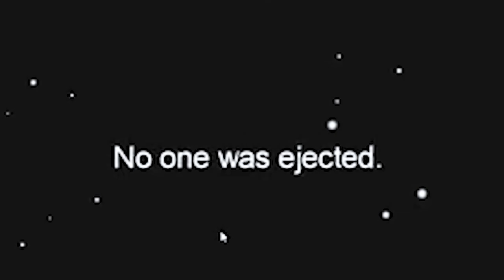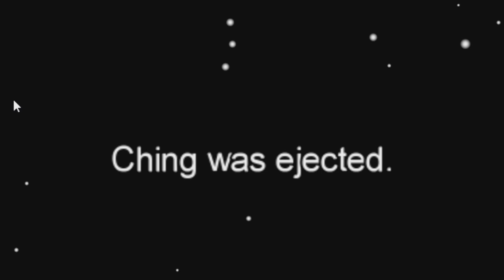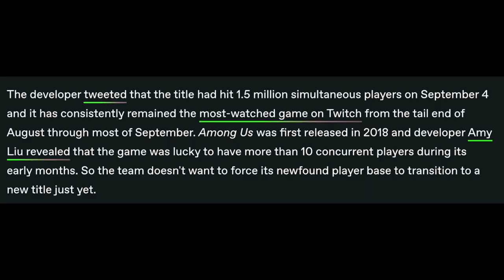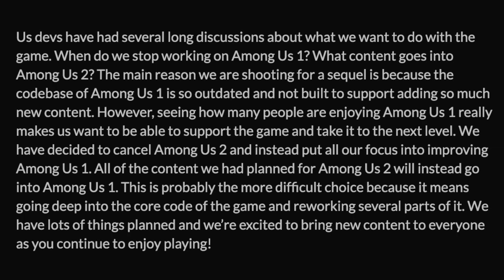ហ្គេមនឹងគេលេងដូចម្តេច? | Among us 2 upcoming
🤝𝐈𝐒𝐏 𝐟𝐫𝐨𝐦 NeocomISP Limited - NTC